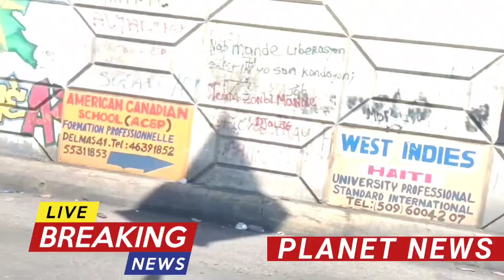guyphilippe Rive Nan Palè Nasyonal Etazini Fenk Konfime Nouvèl Viktwa pou Pèp La